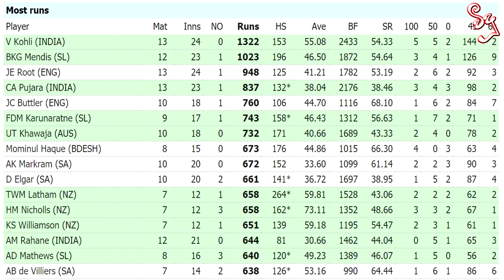යලට මහට ලකුණු ගහනව කියන කුසල් ගැන විදූ කියපු රිදෙන කතාව